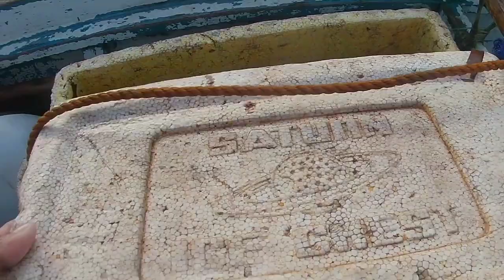after pana nag kilaw me kauban akung mga amego🐟🤗🚣🏊